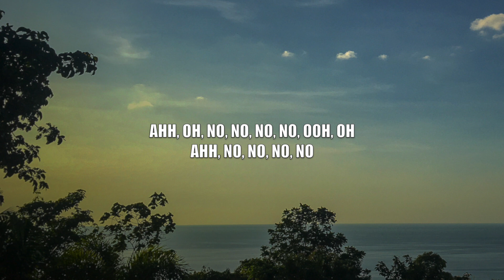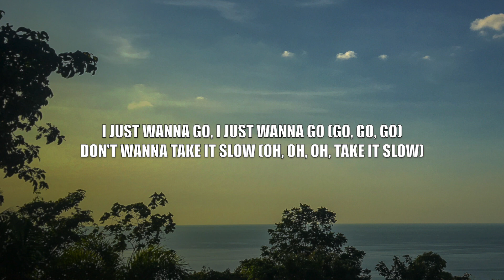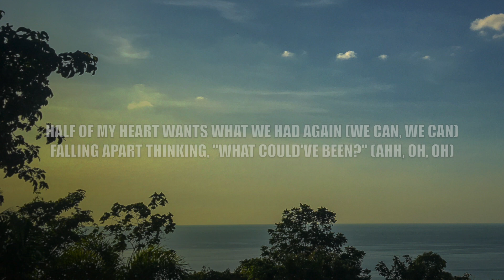BoyWithUke - idtwcbf (friends) - Lyrics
This video is lyrics for a song called "idtwcbf (friends)" by BoyWithUke